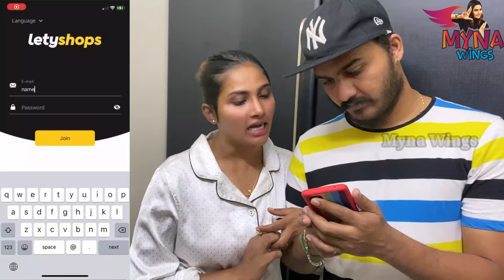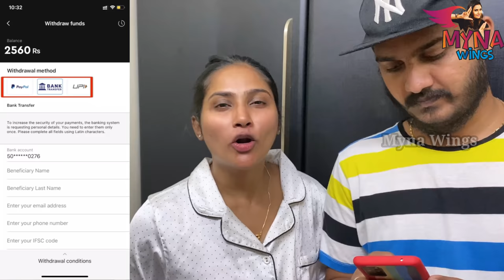Happy Father's Day | Father's Day Celebration | Myna Wings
Guys, in the current situation it is important to Stay at Home! So Stay Safe, Order Online & Save Extra with LetyShops. You can Order Essentials like Grocery, Personal Care or things you need like Clothes or Electronics & Get CASHBACK on EVERYTHING! With LetyShops, you can shop on 3000+ websites like Flipkart, Myntra, Swiggy, Netmeds, Ajio, Mamaearth and EARN CASHBACK in addition to Discounts every time! LetyShops App is absolutely FREE to use forever and don't forget LetyShops Cashback is REAL CASH so you can transfer to your Bank Account. Go give it a try and save extra!

In case of Missing Cashback, you can create a request/ticket by going on this OR you can email LetyShops team at

Father's Day is around the corner, and here's how we wish happy father's day.

Both Balu and I want to celebrate father's day to recognize the contributions of our father.

We wish all the fathers out there a very happy father's day.  Catch a glimpse of a day with my dad on Myna Wings.